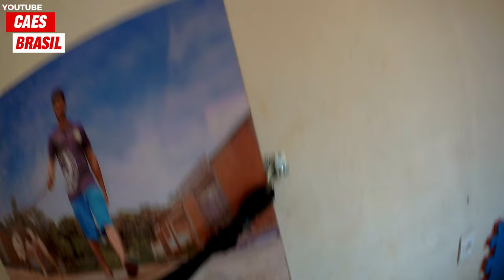Dia Tenso AMERICAN BULLY Attack de Cachorro no Manejo